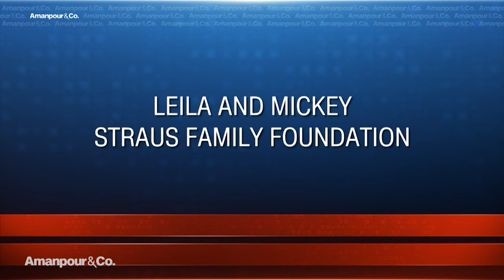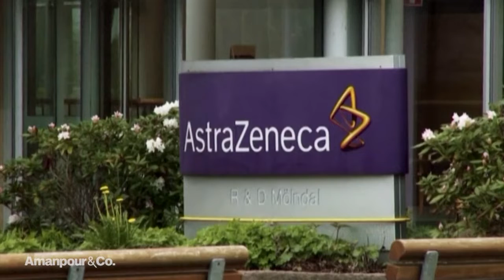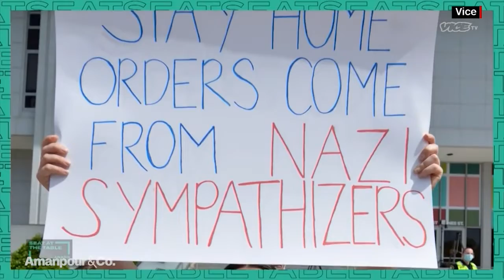Amanpour and Company - May 21, 2020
Epidemiologist Peter Piot explains what he learned from his own battle with COVID-19. Dorothy Duffy, who lost her sister to COVID-19, reads the poem she wrote entitled “My Sister is Not a Statistic.” Bestselling author Anand Giridharadas explains how the pandemic is exposing inequality in the U.S. Sue Stuart-Smith and Ron Finley discuss the therapeutic power of gardening in these uncertain times.

Published on June 19, 2020, at 1:40 PM (Pacific Time Zone)